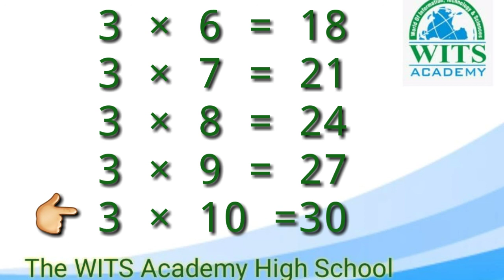Class Two Math Reading and writing tables of 2 and 3 Video 3 week 4 | Online Class